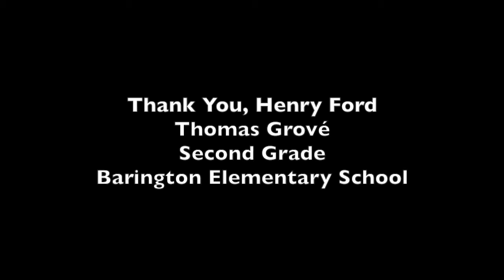Thank You Henry Ford from "Wheels" Tommy Grové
Quality is about 1985, and the videographer totally inexperienced.  From the kids' show "Wheels".  Second Grade, Barrington Elementary School, Upper Arlington, Ohio.  Tommy's roll was "Rock", who invented the wheel, and then sang about Henry Ford.